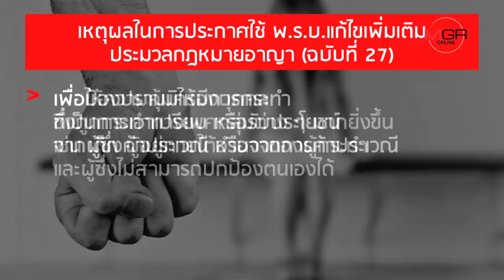ข่มขืนต้องประหาร กฎหมายใหม่ควรรู้ เพิ่มโทษ ‘กระทำชำเรา’ยังไง?